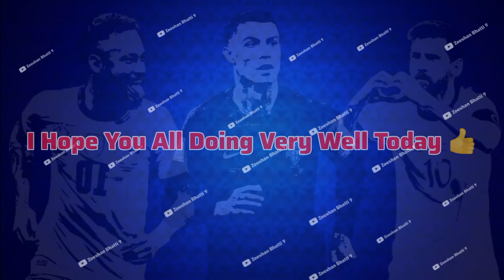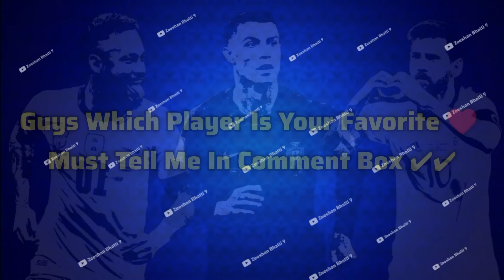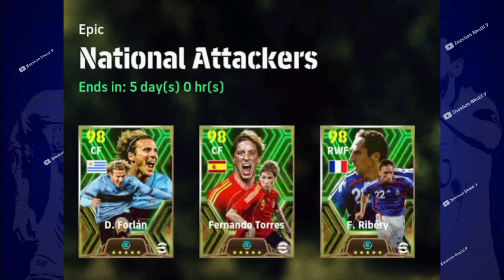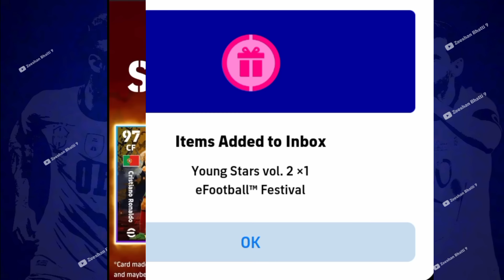Today Maintenance End Time eFootball 2024 !! Season 8 Update Free Rewards, Free Epic, New Showtime🔥😊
I'm,
Zeeshan Bhatti 9
𝙋𝙧𝙤𝙛𝙚𝙨𝙨𝙞𝙤𝙣𝙖𝙡 𝘼𝙩𝙝𝙡𝙚𝙩𝙚𝙨:-